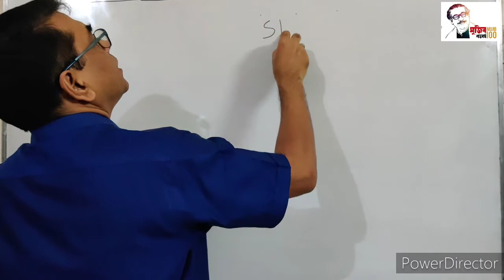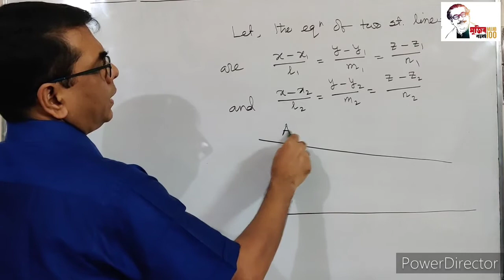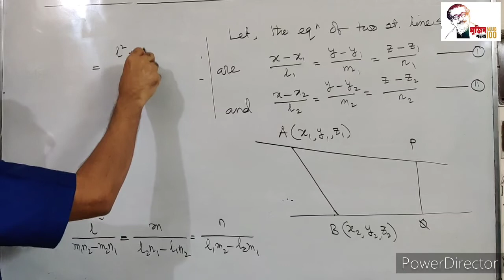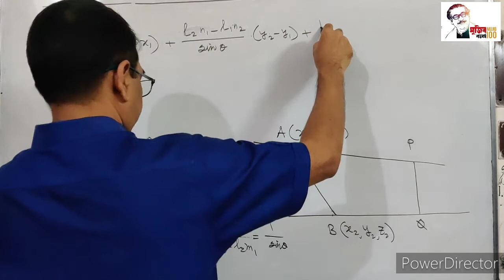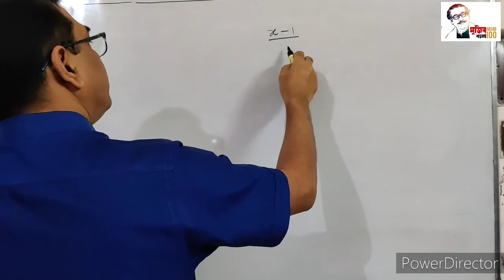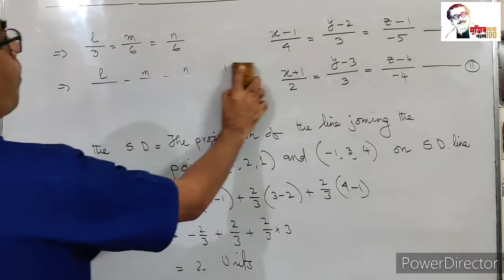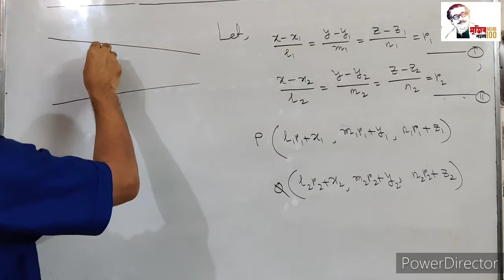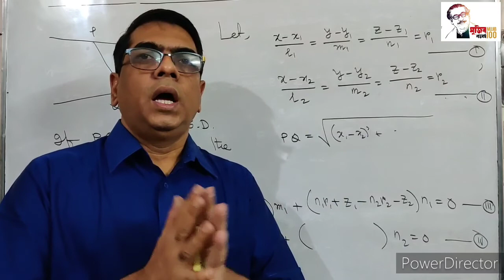MAT-104:Analytic &Vector Geometry,L#10,St.L#5,Md.Rejwanul Warid, Associate Prof,Dhaka College,Dhaka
Skew lines, Shortest Distance,Shortest Distance line(Projection Method,Co-ordinates Method)